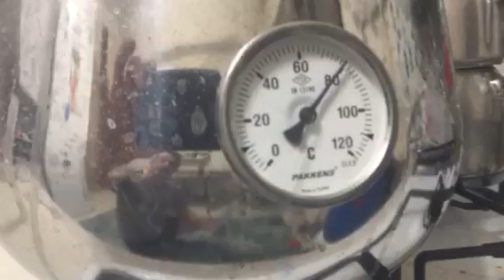Evde rakı yapımı, etil alkol, damıtım , imbik, alkol derece, abv oranı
Etilalkol, evde rakı, damıtım, votka, viski, bira vb